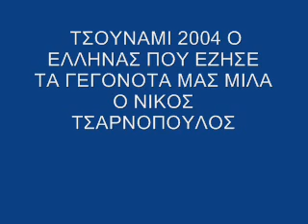Ο ΝΙΚΟΣ ΤΣΑΡΝΟΠΟΥΛΟΣ. ΤΣΟΥΝΑΜΙ 2004 Ο ΕΛΛΗΝΑΣ ΠΟΥ ΕΖΗΣΕ ΤΑ ΓΕΓΟΝΟΤΑ.